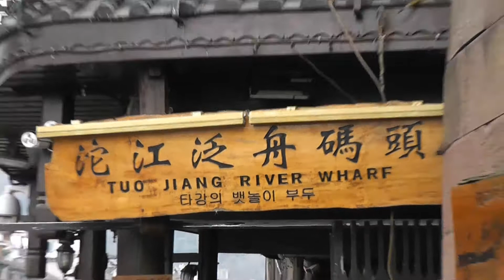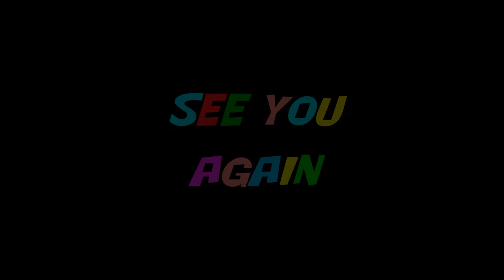Scenery Ancient Phoenix City at Tuo Jiang River Tues 26 Dec 2017.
Scenery of the Ancient Phoenix City Hunan, China at Tuo Jiang River on Tuesday 26 December 2017.